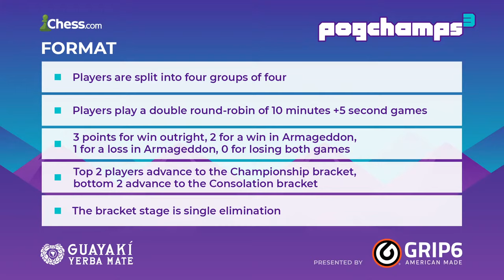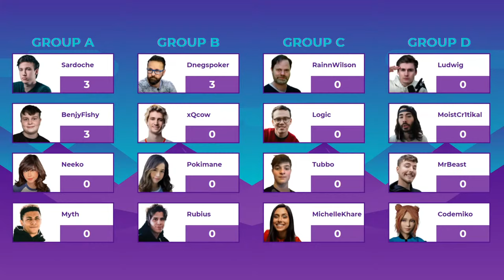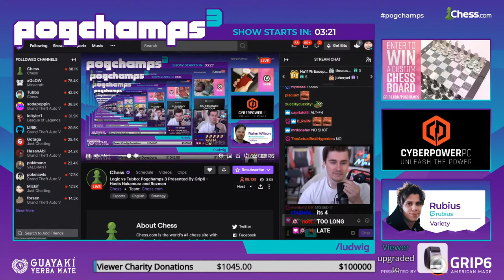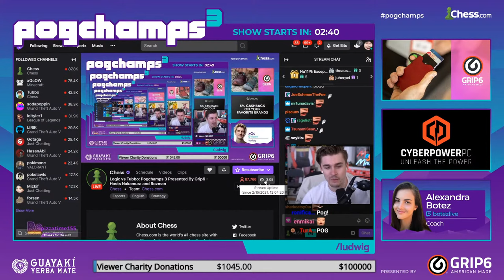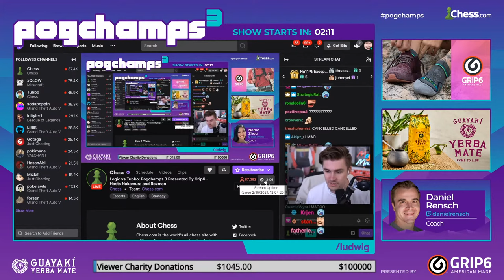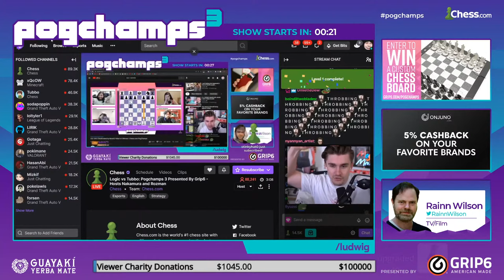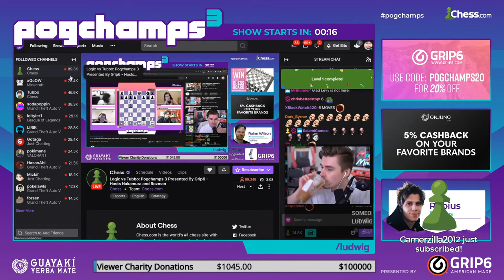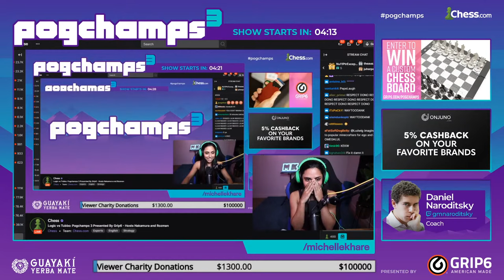Xqc/Rainn Wilson + More PogChamps 3 Action!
It's Day 2 of PogChamps 3 featuring @xQcOW, @elrubiusOMG, @logic3230, @Tubbo, @MichelleKhare, and Rainn Wilson!